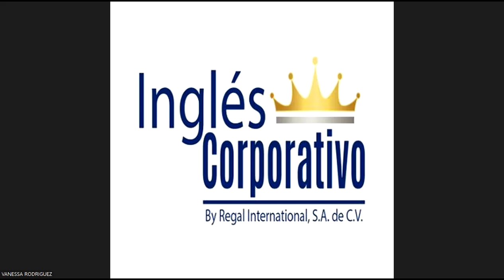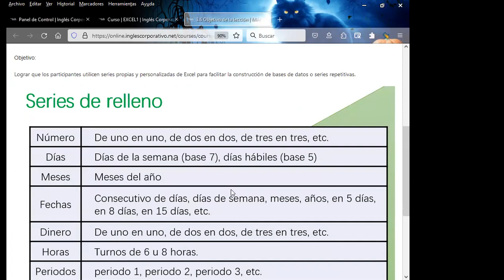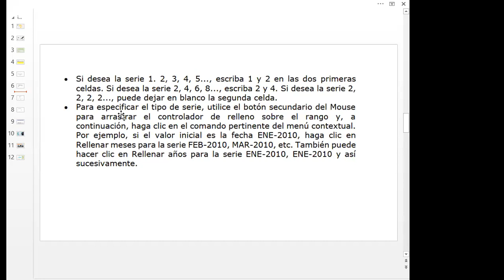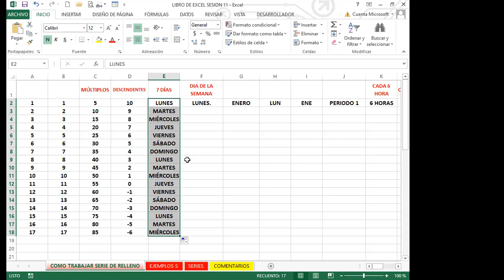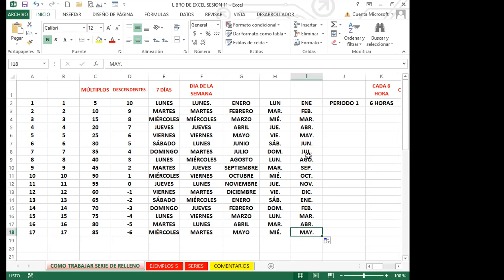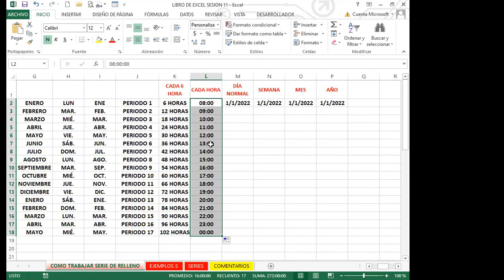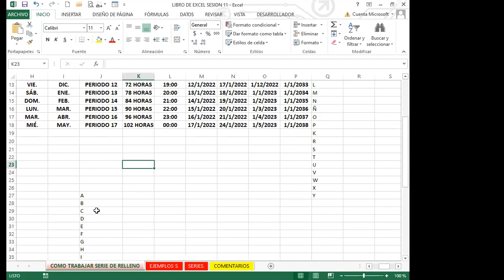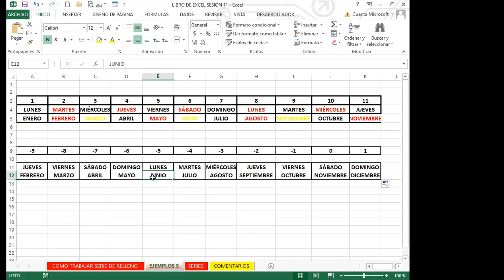Ingles Corporativo- SEMANA 3_CLASE 11 - SERIE DE RELLENOS